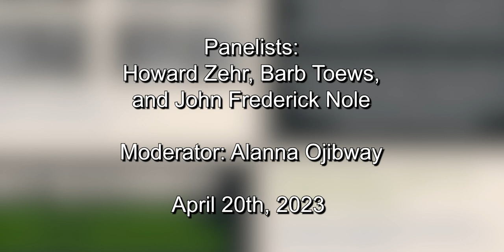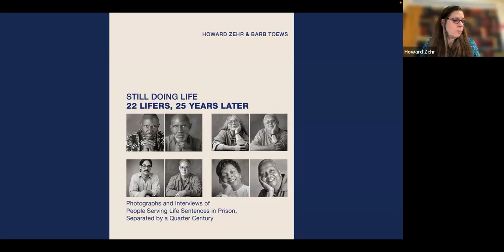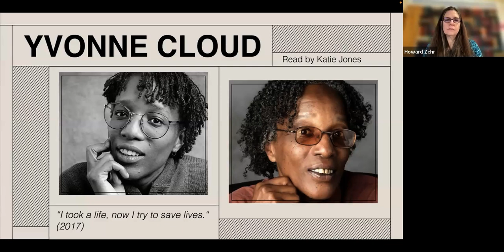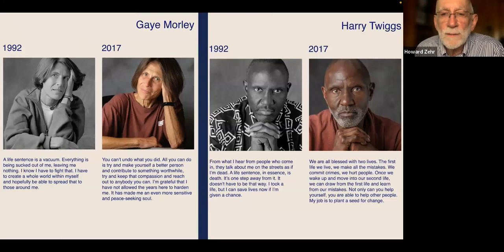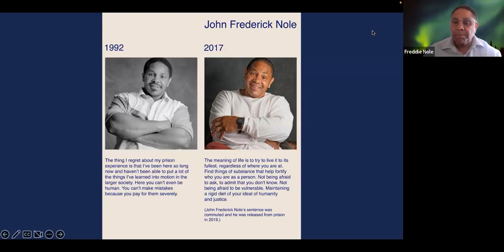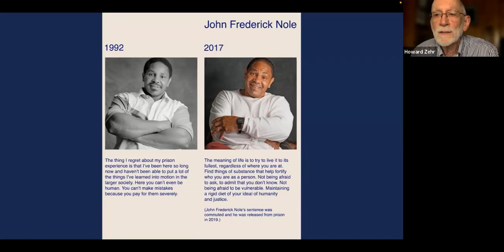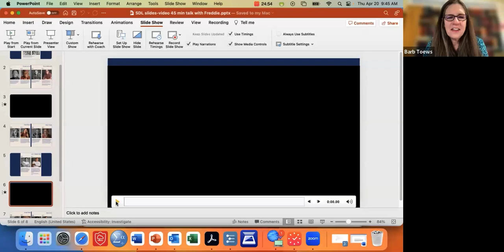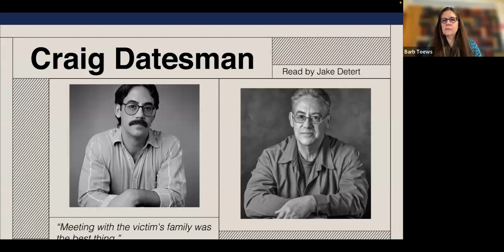Center for Justice Reform at VLGS - Still Doing Life: 22 Lifers, 25 Years Later 4/20/23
The Center for Justice Reform at Vermont Law and Graduate School hosted this special event opportunity to hear from authors and Restorative Justice leaders Howard Zehr and Barb Toews, as they shared their process and stories behind the "Still Doing Life" art exhibit and book.

This art exhibit and panel also featured discussion from Freddie Nole, sharing his own experience serving a life sentence featured in this book.

Still Doing Life: 22 Lifers, 25 Years Later is a book that features side-by-side, time-lapse photos and interviews, of 22 men and women serving life stenches in prison, separated by twenty-five years in between.

This event sparked compelling dialogue around themes of justice, accountability, trauma, and healing. The book, as well the event itself, encourages audience members to think seriously about the consequences and complexities of life sentences.